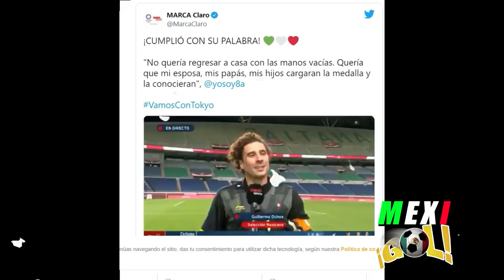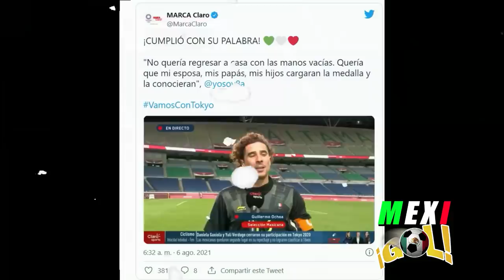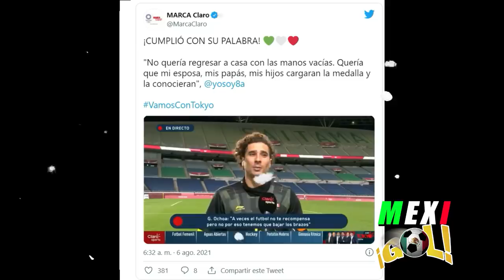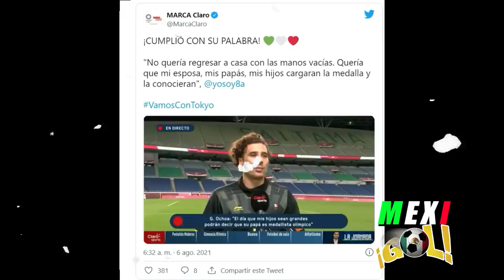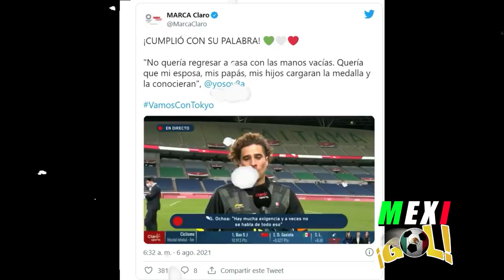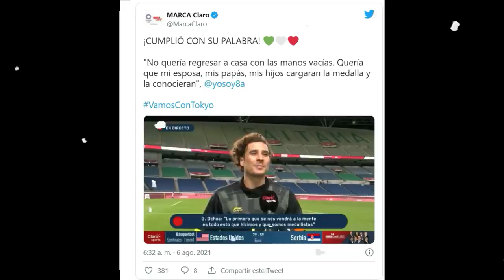PRENSA HONDUREÑA ELOGIA A MEXICO !! PREGUNTAN QUE SE SENTIRA GANAR UNA MEDALLA OLIMPICA !!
MÉXICO VS JAPÓN| Conmovedoras palabras después del partido